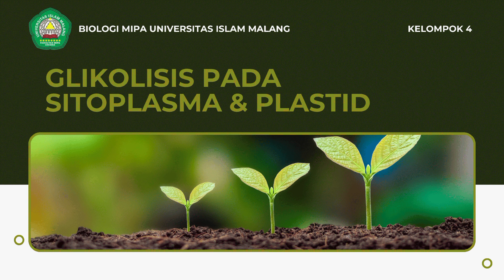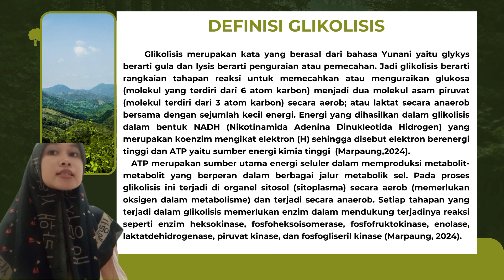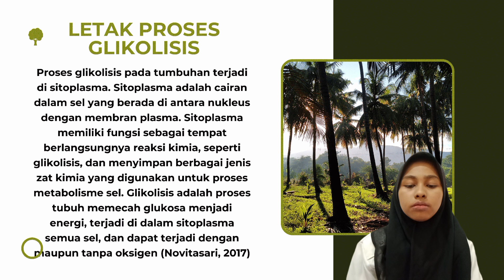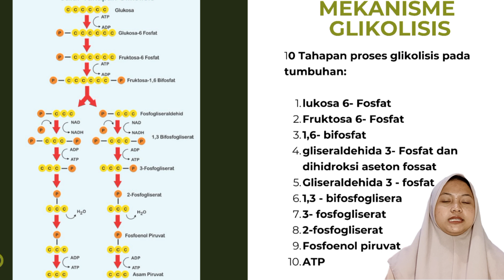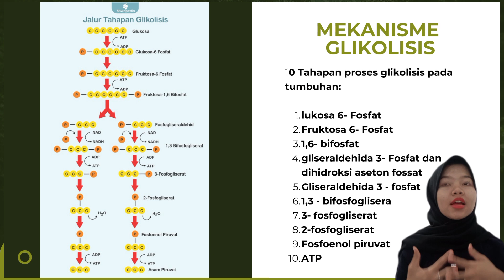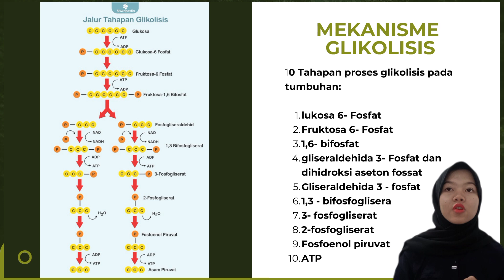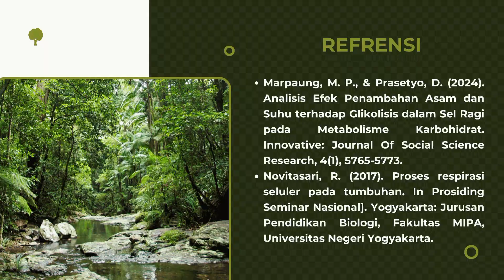Glikolisis Pada Tumbuhan- Fisiologi Tumbuhan A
🌟 Selamat datang di Fakultas MIPA UNISMA @fakultasmipaunisma1273 🌟

Di kanal ini, kami membahas berbagai proyek mata kuliah dari berbagai disiplin ilmu. Dari biologi hingga teknologi informasi, kami menyediakan konten yang informatif dan menginspirasi untuk membantu Anda memahami, mengembangkan, dan menyelesaikan proyek-proyek akademik Anda dengan lebih baik.

🔍 Apa yang bisa Anda temukan di sini?
Video pembelajaran untuk mata kuliah Fisiologi Tumbuhan Kelas A yang disusun oleh kelompok 1 dengan topik Glikolisis pada Tumbuhan